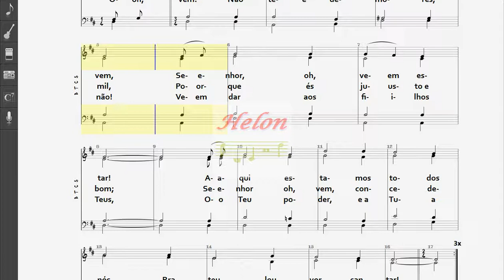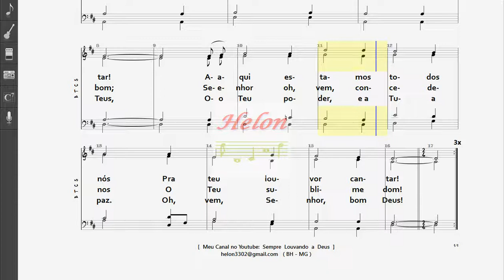582- VEM SENHOR - 4 NAIPES